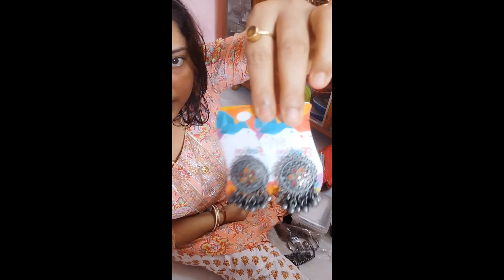দোকানে গিয়ে গয়না আর মেকআপের জিনিস গুলো দেখে আমি তো পাগল হয়ে গেছি 💎💄👁||Sayani Dutta Vlog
SAYANI DUTTA GHOSH (Sayani Dutta Vlog)
From:-Alipurduar Junction West Bengal (India)